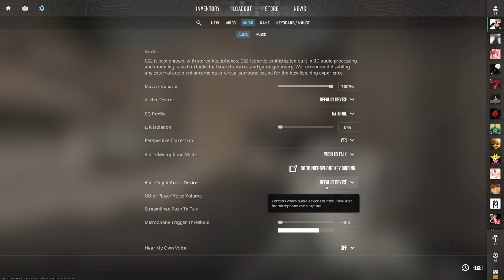Counter Strike 2 | AWP Gameplay | Free To Use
Counter Strike 2 | AWP Gameplay  | No Commentry

Channel Members :
111g@Mes - Level 1

Support Channel-
UPI - rawatstyle95@oksbi

Counter Strike 2 Free To use  Gameplay
Counter Strike 2 No Copyright Gameplay
Counter Strike Awp Gameplay | No Commentry